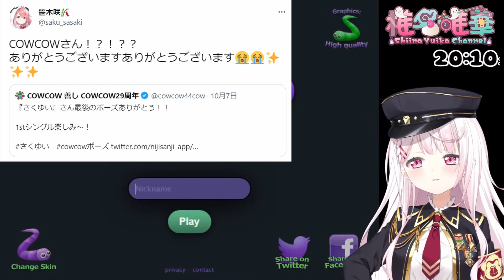まんざらでもないしぃしぃ（椎名唯華/にじさんじ/COWCOW）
勇気ちひろさんから、切り抜き許可済みリストに加えて頂いております
ホロライブ切り抜き登録済です